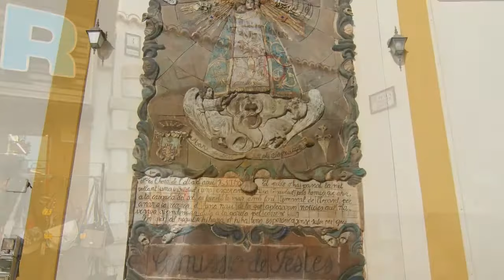Iglesia de Benidorm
Benidorm es una ciudad de la provincia de Alicante, en la Comunidad Valenciana, España. Está situada en la comarca de la Marina Baja, a orillas del mar Mediterráneo, a 49 kilómetros de Alicante y 140 km de Valencia. Esta ciudad es delimitada al este por los municipios de Alfaz del Pi, La Nucía y Polop de la Marina, al norte por Benimantell y al oeste por Finestrat.
Se trata de uno de los destinos turísticos más importantes y conocidos de todo el Mediterráneo gracias a sus playas y su vida nocturna. Llegando a alcanzar los 400.000 habitantes en verano. También es el municipio más denso y poblado de la Marina con 1.895,38 hab/km² de densidad y 72.991 habitantes en 2012 según el INE.